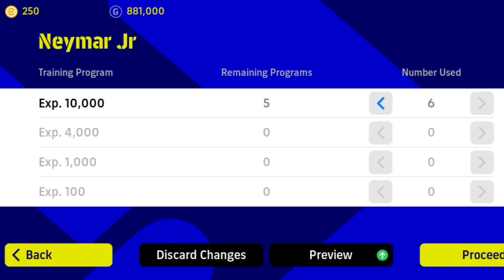How to Train Neymar Jr | Players | in Efootball 2023 Mobile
How to Train L. Messi | Players | in Efootball 2023 Mobile

@Kwofgamer  more about efootball mobile
fix lag
player leveling
many more

fix lag
player leveling
many more